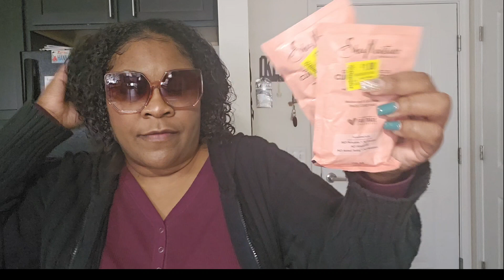WALMART GROCERY HAUL | DITL | CAR CHAT